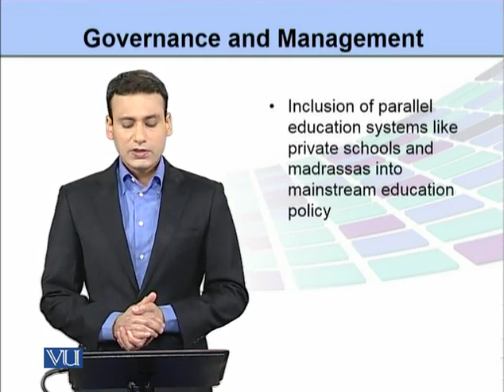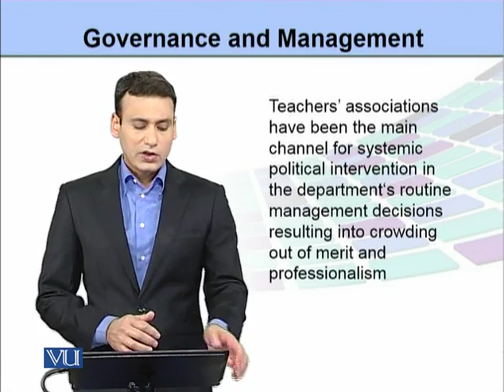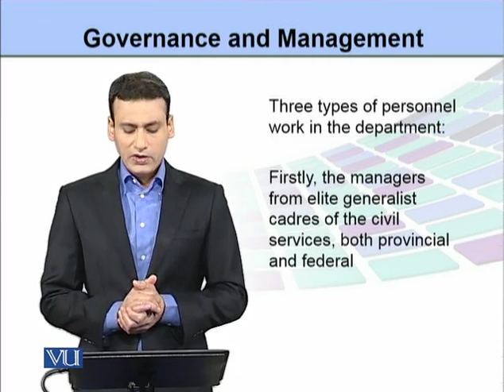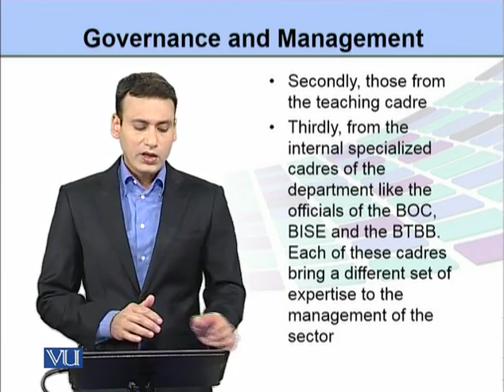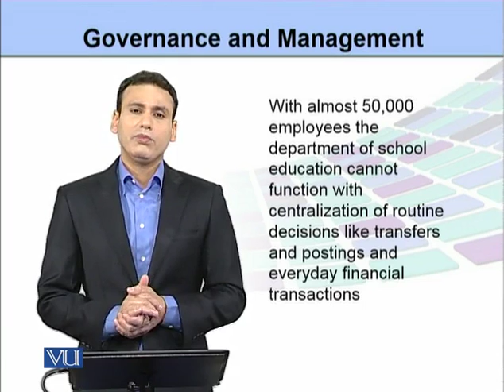EDU505_Topic222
Topic: 222